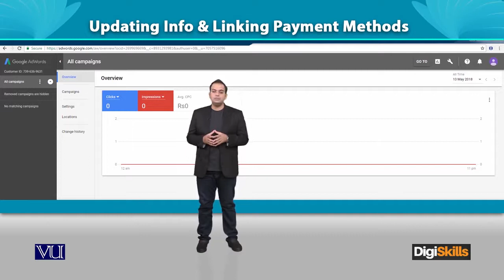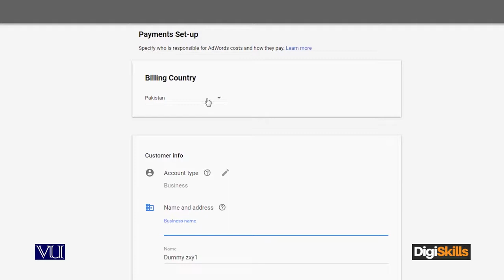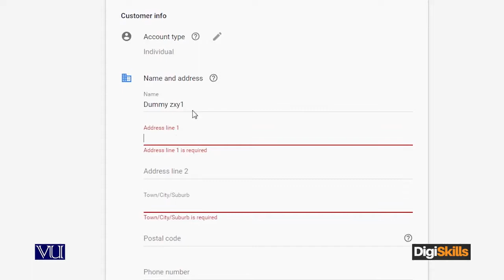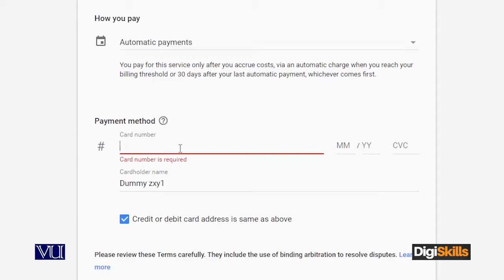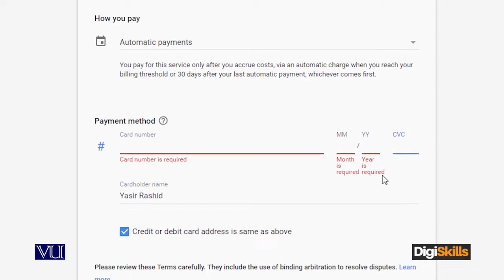Google Adwords - Updating Info, and Linking Payment Methods - Digiskills - DigiSkills Pakistan